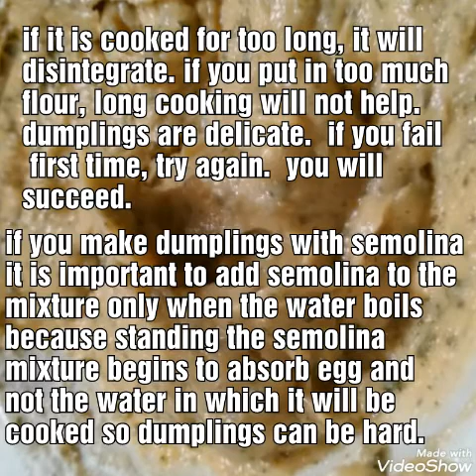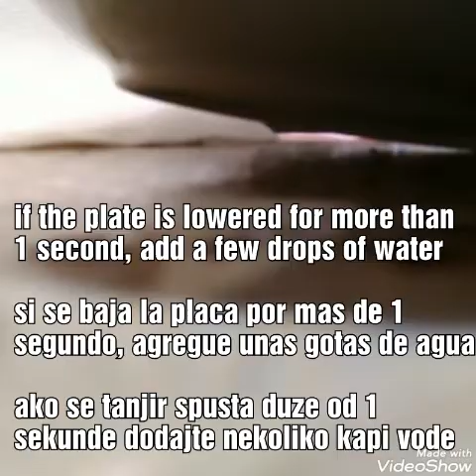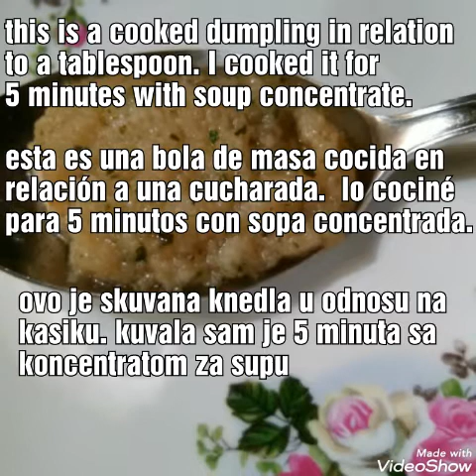What I eat in the meantime 105 - dumpling soup, sopa de albóndigas, supa sa knedlama